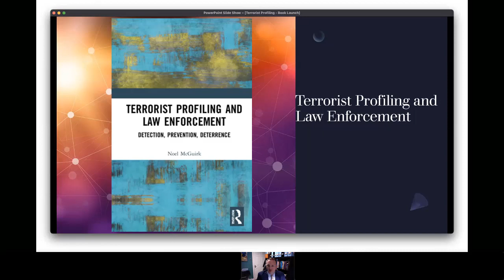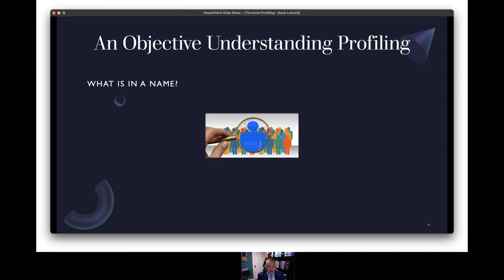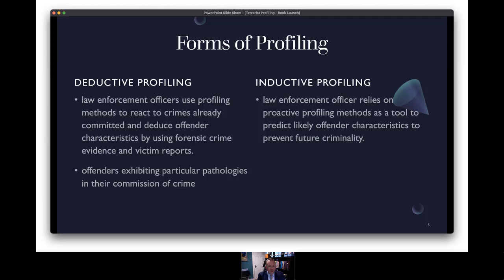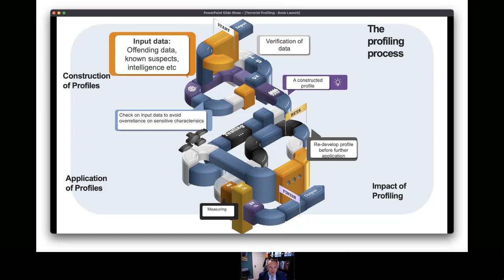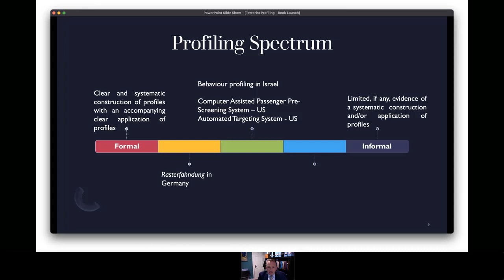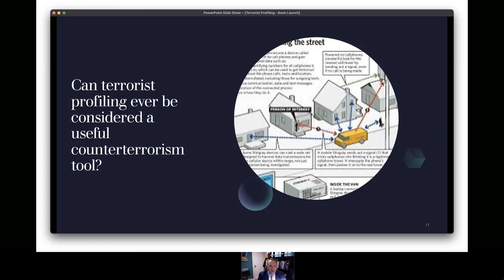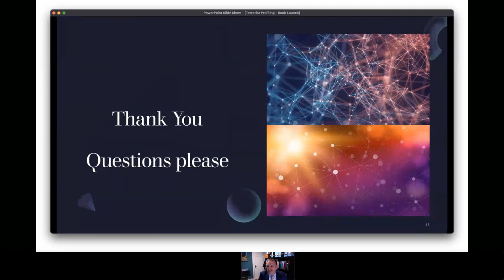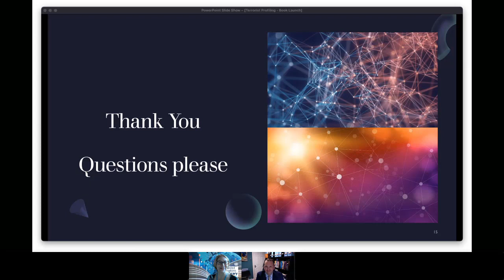Author Talks Series: Terrorist Profiling and Law Enforcement: Detection, Prevention, Deterrence.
The United Nations Library – Vienna is proud to present the latest event in our new Author Talks Series.

Over 2022 we will be inviting authors from around the world writing on topics of interest to United Nations Office at Vienna and the United Nations Office on Drugs and Crime staff and Vienna-based permanent missions to provide one-hour talks on their books and research.

This virtual Author Talks in the series is on the book 'Terrorist Profiling and Law Enforcement: Detection, Prevention, Deterrence' with author Noel McGuirk.

A special thank you to Noel McGuirk for his kindness and generosity.

Time-codes

0:00 - Intro

1:17 – Author Talks

40:48 – Comments and Question